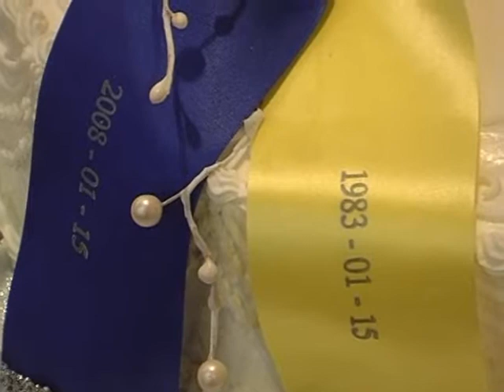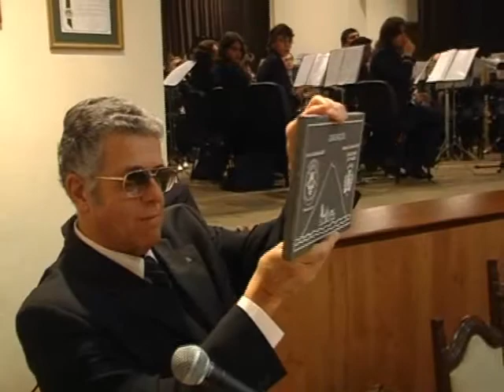91ºaniversário da Filarmónica União e Progresso Madalense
91ºaniversário da Filarmónica União e Progresso Madalense realizado a 15 de Janeiro de 2008